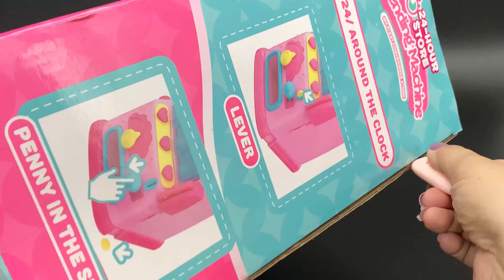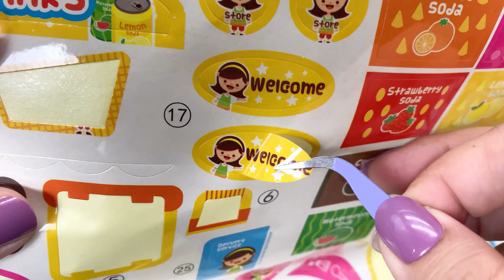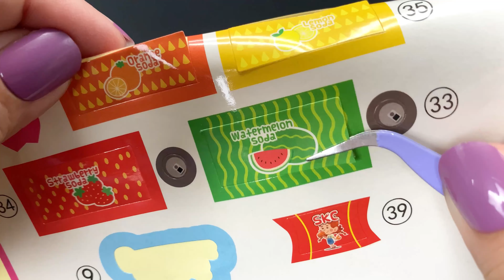Satisfying with Unboxing & Review Cute Pink Mini Playsets | ASMR Toy Review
Satisfying with Unboxing & Review Mini Kitchen Set Toys Cooking Video Compilation | ASMR Toy Review

cute toy
pink toys
my cute toys
Toy Review
Play kitchen
mini toys
unboxing toys
toy unboxing
hello kitty
Minnie toys
play kitchen
Disney Toys
Cooking toys
Play Kitchen Cooking Game
ASMR unboxing